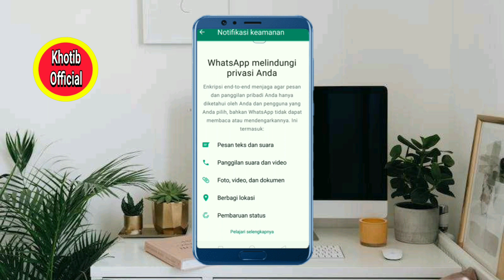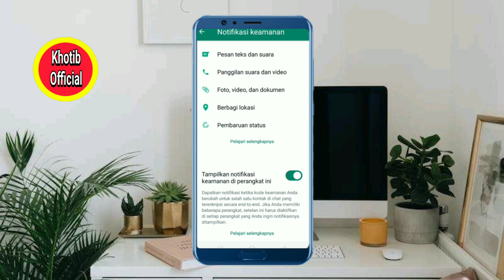Cara Mengaktifkan Fitur Notifikasi Keamanan WhatsApp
kita dapat membuat whatsapp memperingatkan jika ada perangkat lain mendapatkan akses ke percakapan pribadi dengan mengaktifkan pemberitahuan keamanan.Kita bisa mengaktifkan notifikasi keamanan ini dengan klik setting lalu ketuk akun, kemudian pilih security, kemudian ketuk bagian tombol show security notification sampai warnanya menjadi hijau dan semoga informasi ini bermanfaat.